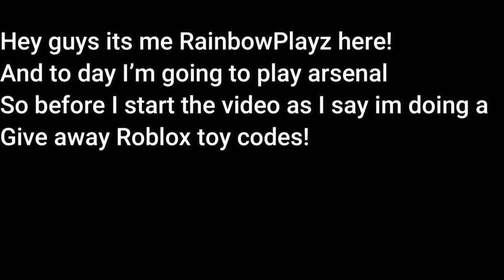Playing arsenal only 2 rounds to win|Not fake Read Desk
I play 2 round till i get a win in round 2 i win and it was so fast!